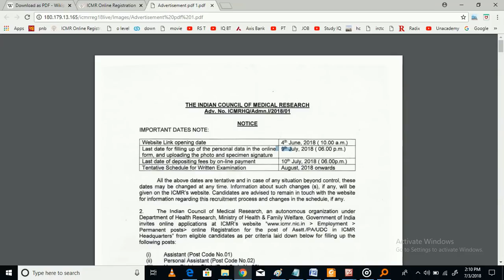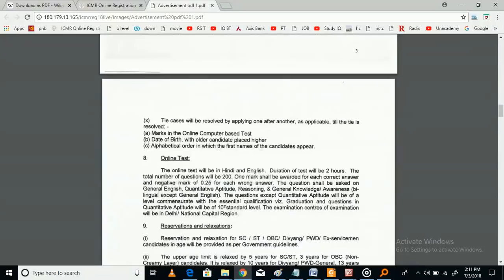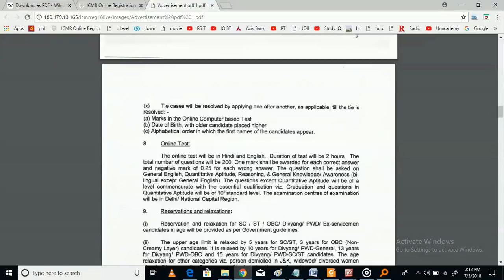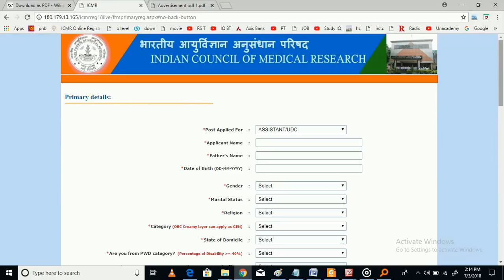Last Minute Motivation in Hindi For Rajya Sabha Exam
ICMR Advertisement
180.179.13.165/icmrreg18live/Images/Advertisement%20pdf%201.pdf